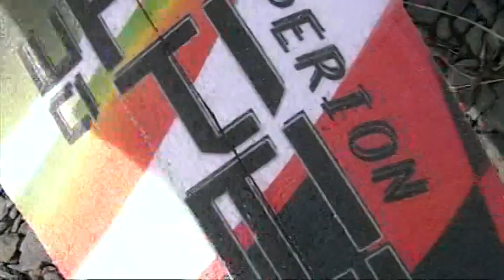２０１１年４月１７日琵琶湖遠征電動ラジコン水上機Ｐ－３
最近はこんな電動飛行機が簡単に飛ばせますからね～
簡単なようですが・・・・